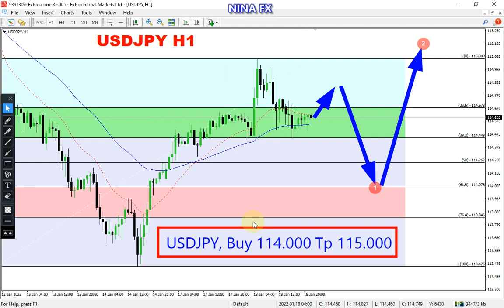USD JPY Daily Analysis for January 19, 2022 by Nina Fx